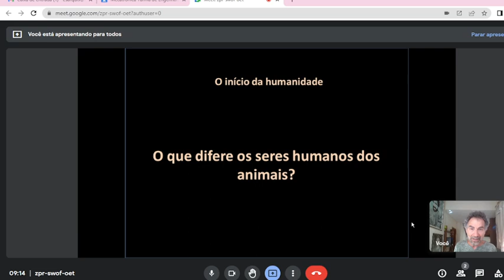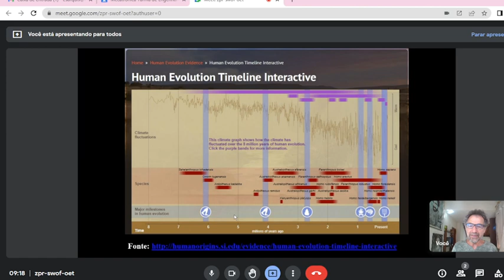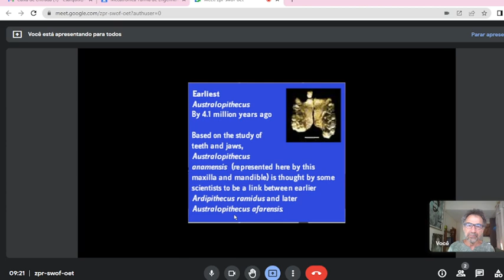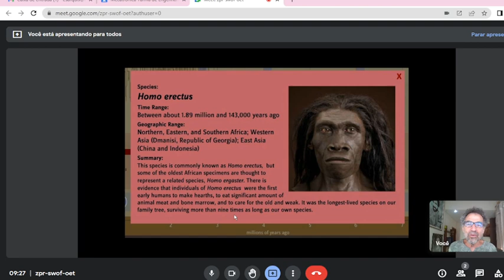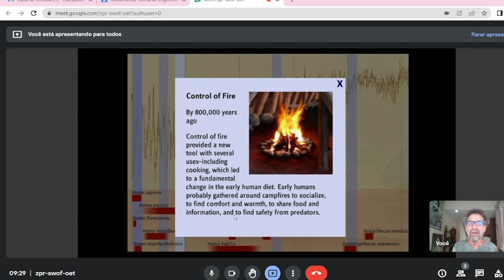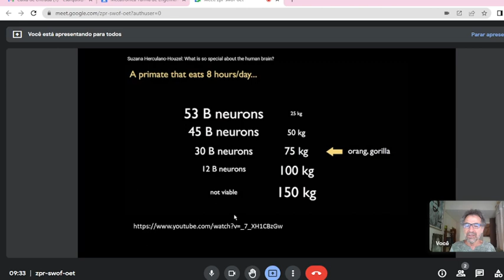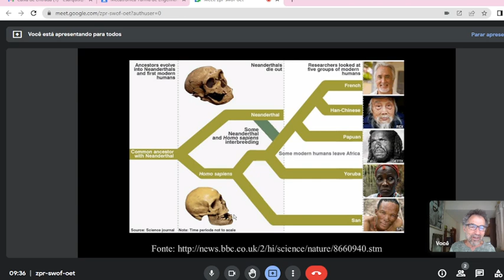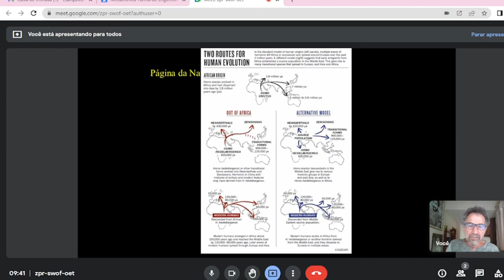O Início da Humanidade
Neste vídeo abordamos os ancestrais do Homo Sapiens e algumas de suas características.